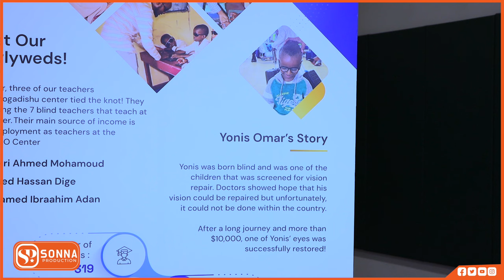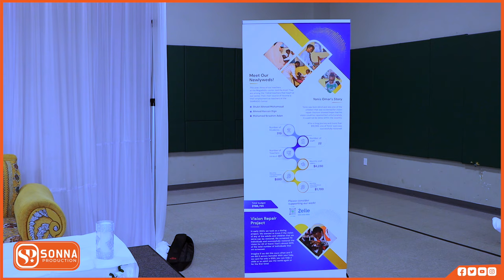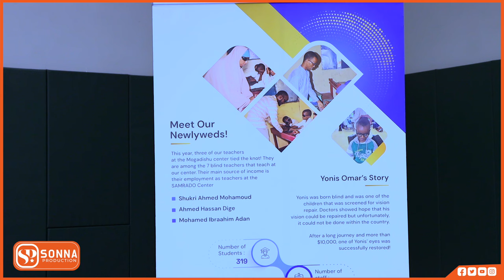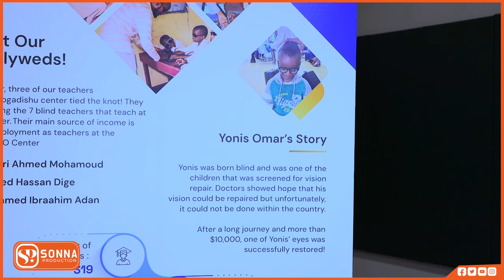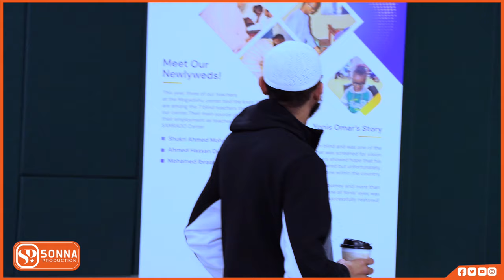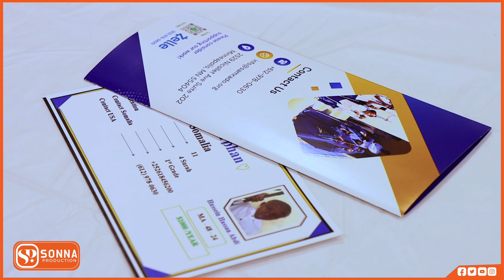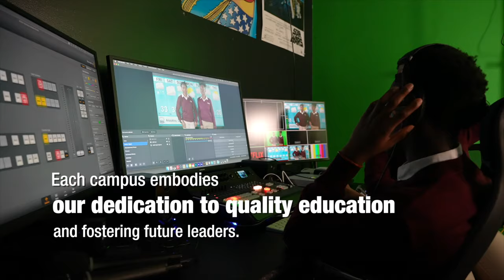HAY'ADA SAMRADO OO COLUMBUS KA HESHAY DAMAANADA 50 CARUUR AH